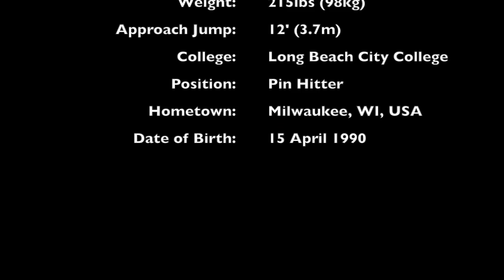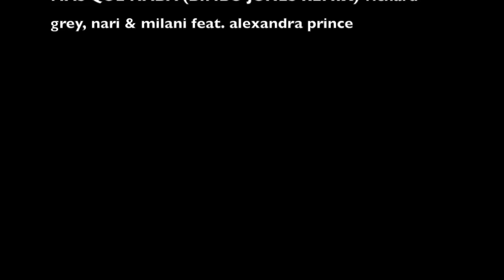Relyea Speller Volleyball Highlights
Bio

 Height: 6'6" (198cm)
 Weight: 215lbs (98kg)
 Approach Jump: 12' (3.7m)
 College: Long Beach City College
 Position: Pin Hitter
 Hometown: Milwaukee, WI, USA
 Date of Birth: 15 April 1990